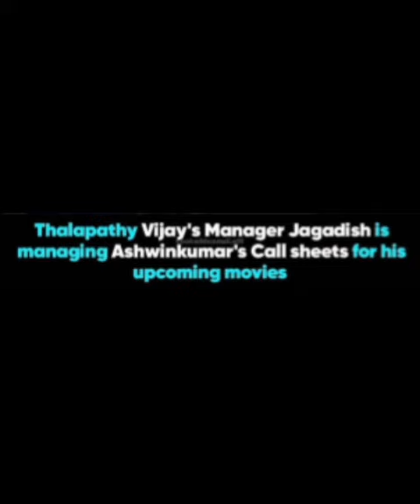Ashwin next romantic💗movie directed by kiruthika udaiyanidhi💯😱Ashwin very busy😱😱